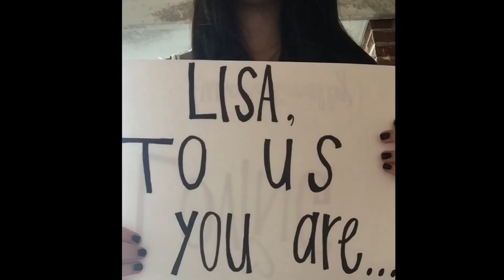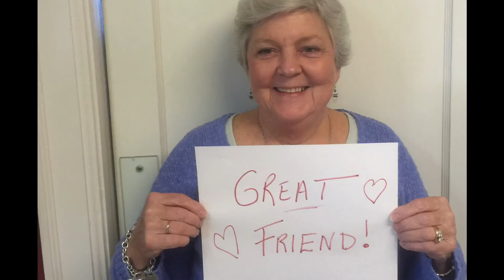Mom's 50th Birthday Message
Collaborative birthday wishes from friends & family. Love you mom.
First video, slide show.